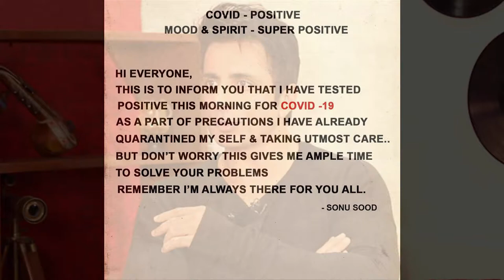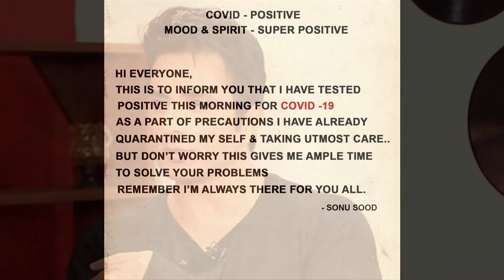Actor Sonu Sood Tests Positive For Covid-19|| Aditi tv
Actor Sonu Sood Tests Positive For Covid-19#Sonu Sood Sonu Sood Covid-19

fallow watch on video Actor Sonu Sood Tests Positive For Covid-19| Sonu Sood Tests Positive for Covid-19 Aditi tv,
Socio-Cultural,
High-quality Medicare,
Watch Sonu Sood Tests Positive for Covid-19|| Aditi tv